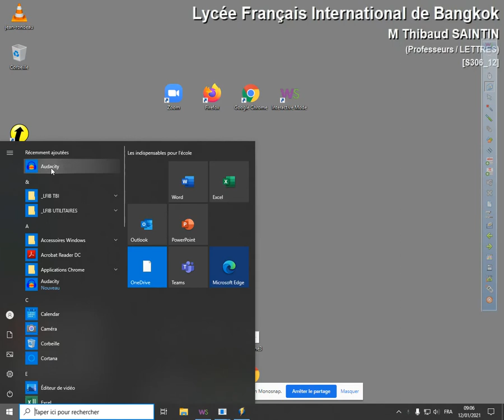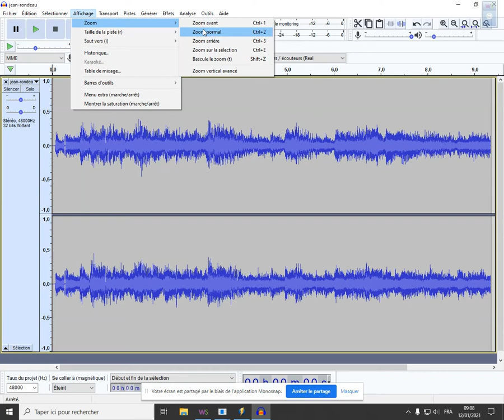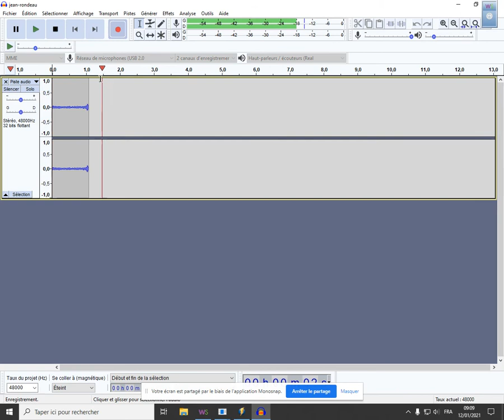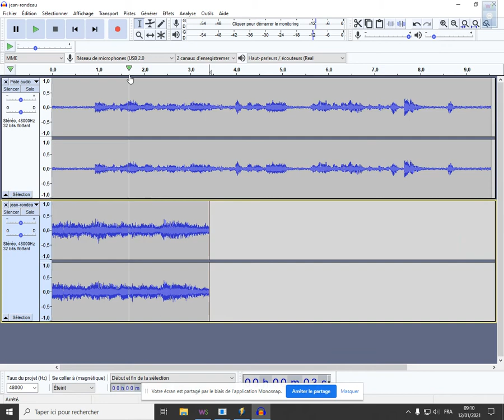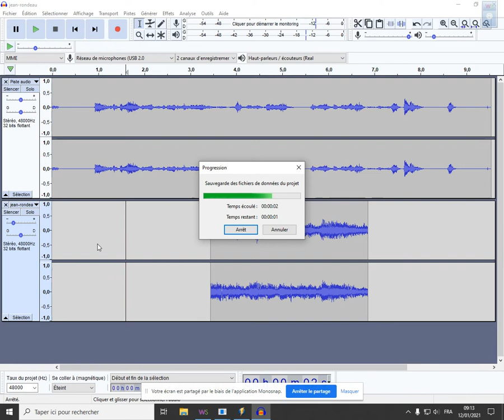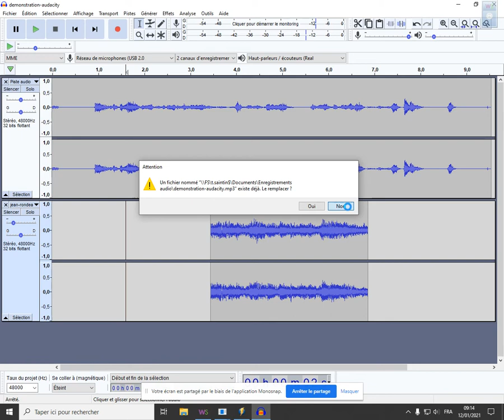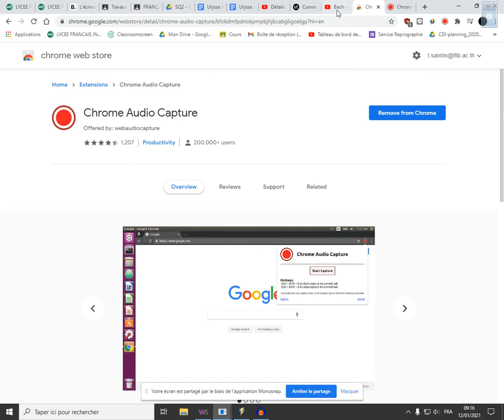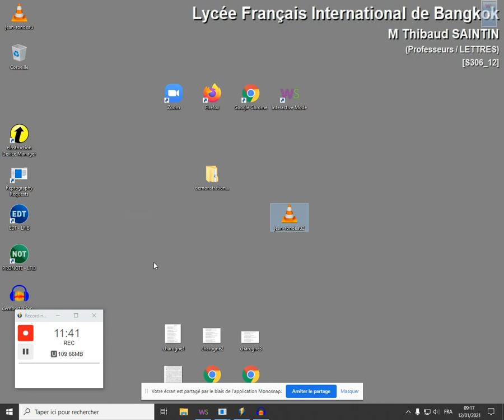L'art de décaler les sons : prise en main d'Audacity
Brève vidéo pour vous montrer comment...
- "superposer" plusieurs sons avec Audacity,
- réduire le bruit de fond,
- récupérer quelques extraits avec une extension de Chrome.

Désolé pour la piètre qualité sonore, je fais cela "à l'arrache", avec les moyens du bord, et avec moult bruits de fond...